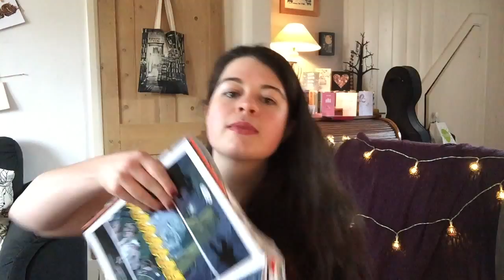February 2015 Wrap Up!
I've finally finished my Christmas reading! A quick wrap up of the books I've been reading recently -

The Sleeper and the Spindle by Neil Gaiman
The Fair Fight by Anna Freeman
The Quick by Lauren Owen